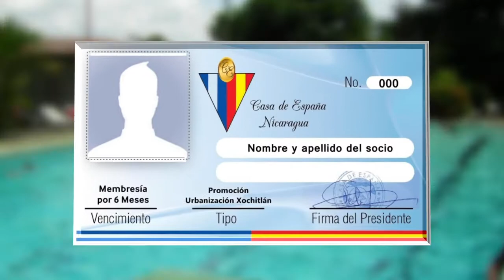PROMOCIÓN XOCHITLAN 2014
Ubicado en el lugar más fresco de Managua
Ofrece un ambiente tranquilo y seguro totalmente perimétrado.
Xochitlan es edificado con todas las normas de construcción
3 HABITACIONES,BAÑO,COCINA, COMEDOR, PATIO Y PORCHE Te la entregamos con sus muros.
Los nuevos vecinos que adquieran su casa
Obtendrán una membresía
 como socios del Club Casa España POR 6 MESES